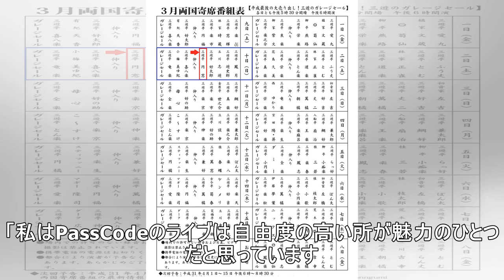アイドルLIVEで水撒かれる、メンバー転倒・負傷